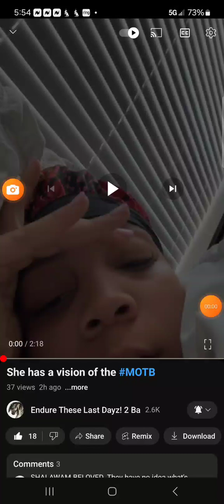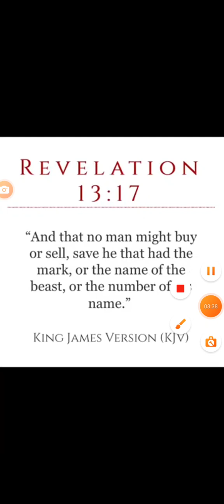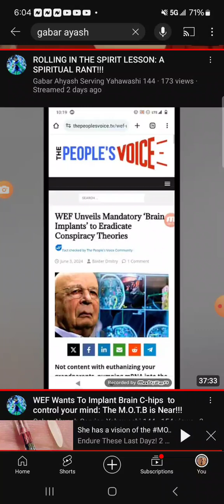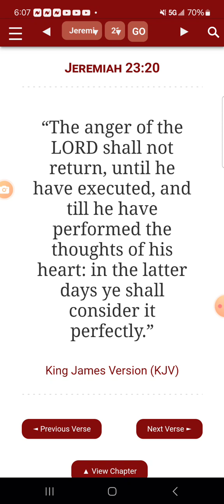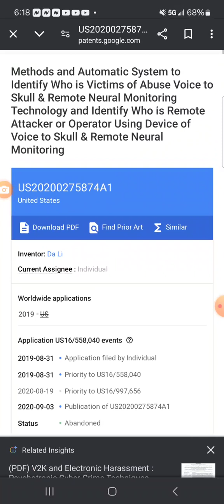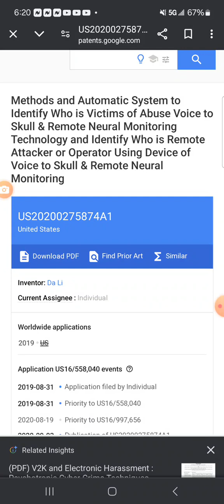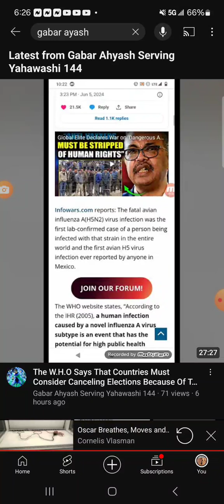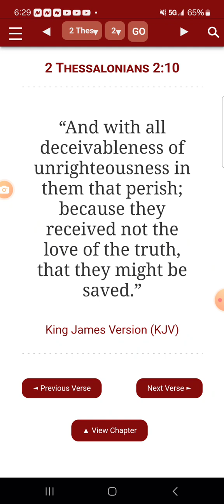It's June Nate and the MOTB is being pushed by GOV another newer C_HIP...👈👈